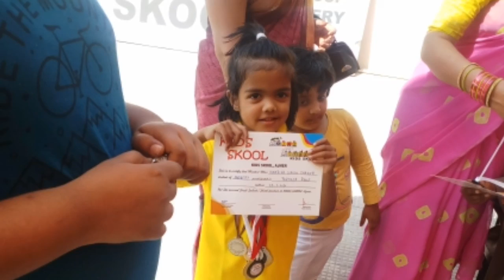My daughter Harika school sports winner